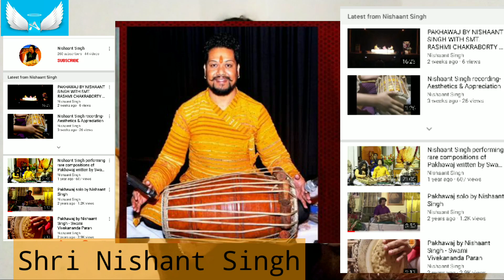NAAD parichay| festival of Indian classical Music| In Sikkim | 27:11:19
Good news good news good news.
Hi everyone
Gandhar Music Academy presents
Festival of Indian Classical Music
"NAAD PARICHAY"

On 27th of Nov. 2019
Venue: Mini hall Manan Kendra Gangtok.

Get the chance to meet

Guest performance by Sushri Sneshree Thapa (Sanjha parney pachi)
Accompanied by Shri Yogesh Chettri (tabla)

Hope we meet soon .

Oh yes it you are new to my channel ; welcome to Anjal Nazirite family.
Let's explore the unexplored together 😊🤜🤛